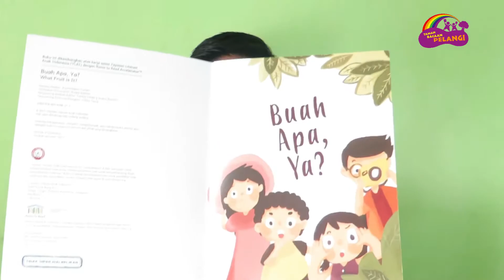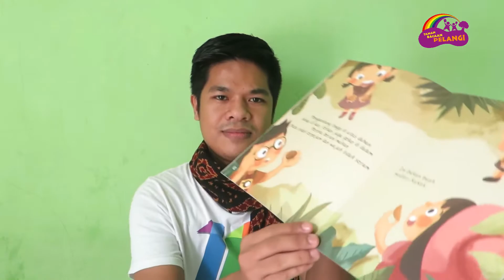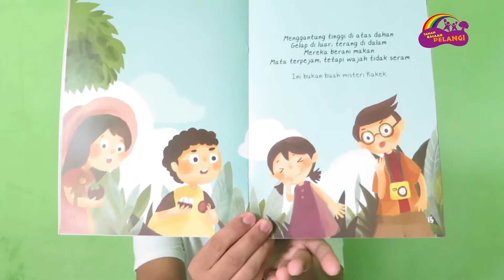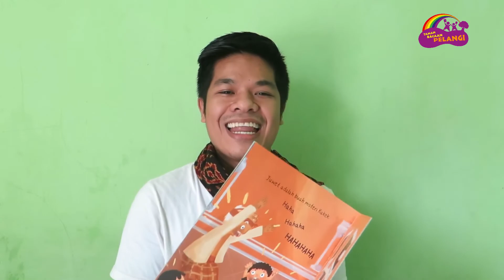Membaca Lantang Buah Apa Ya bersama Kak Widodo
Kali ini Kak Widodo akan membacakan kita sebuah buku cerita yang berjudul "Buah Apa Ya?". Buku ini ditulis oleh Kusumadewi Yuliani dengan Ilustrator Rizqia Sadida

Selamat mendengarkan!